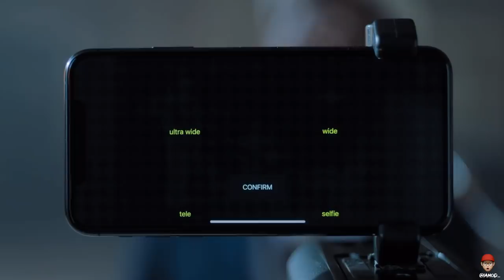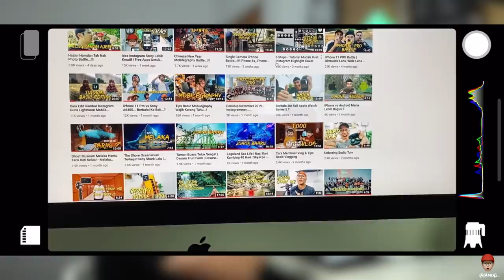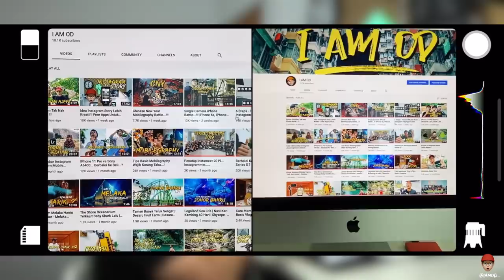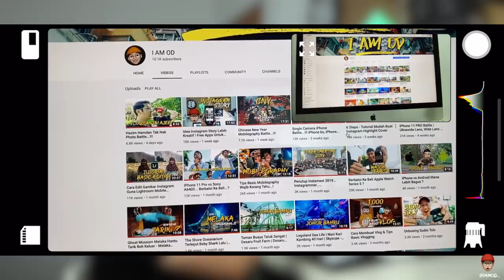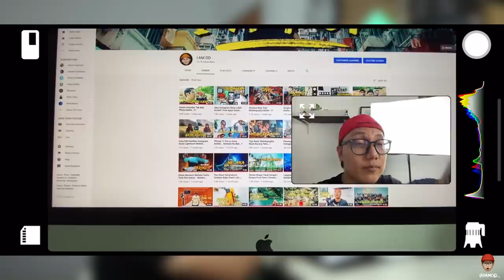Record Dual Camera iPhone 11 Pro Dengan DoubleTake App !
Application terbaru untuk rakam video. Mungkin sesuai untuk vlogger dekat luar sana.

*P/S : Setakat ni aku tau untuk iPhone. Maybe korang boleh cuba dekat Android pulak okey.